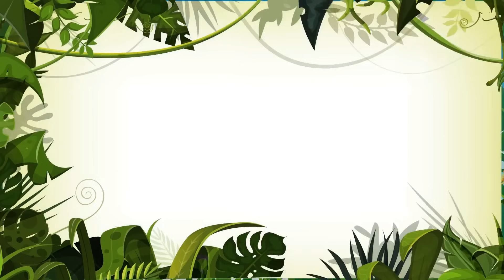Giramille Desenhos Educativos para Crianças Vol. 7 - Giramille 32 min | Desenho Animado Musical